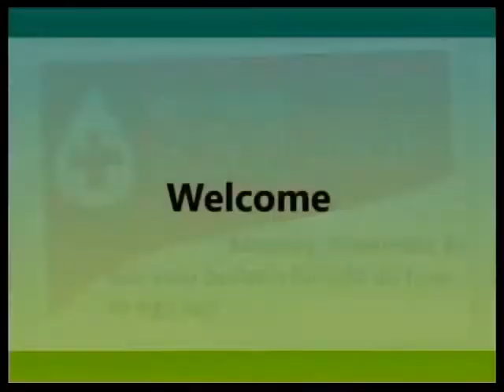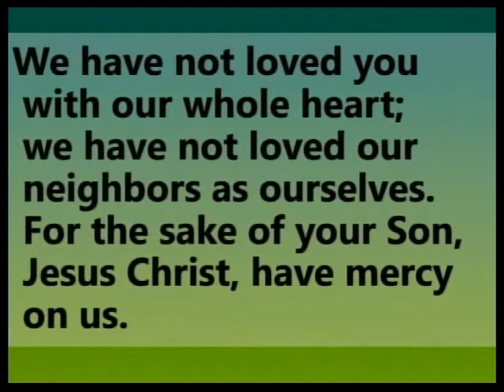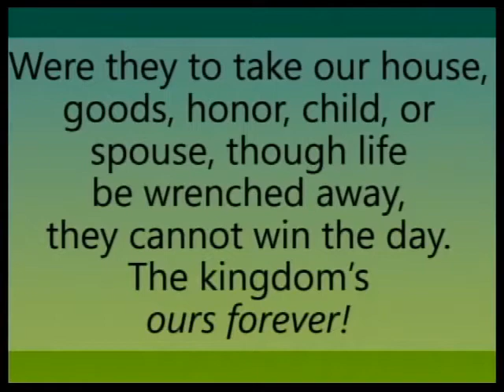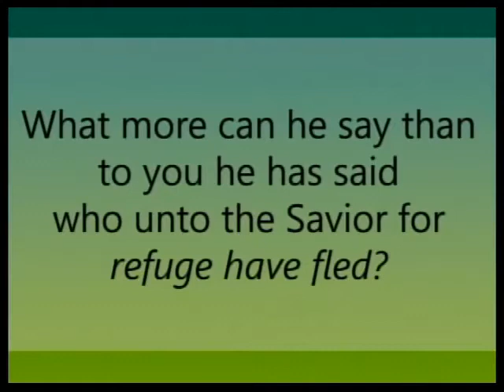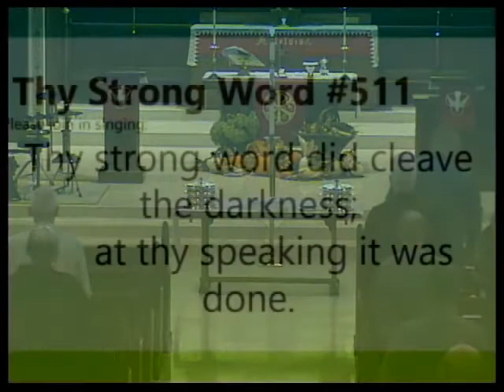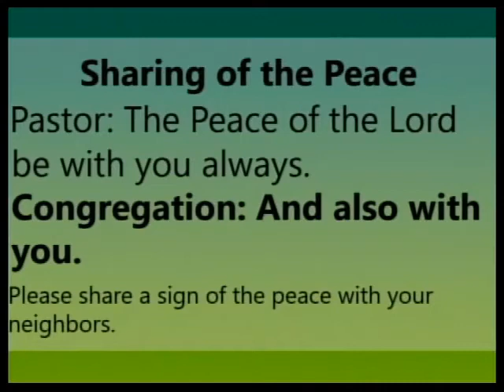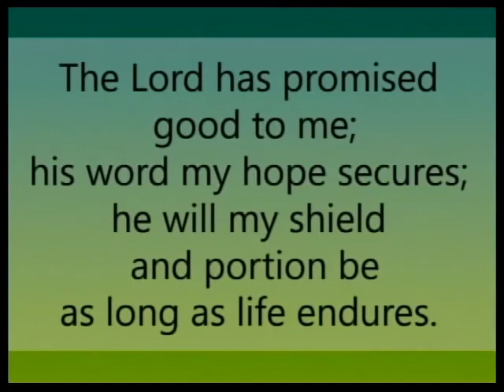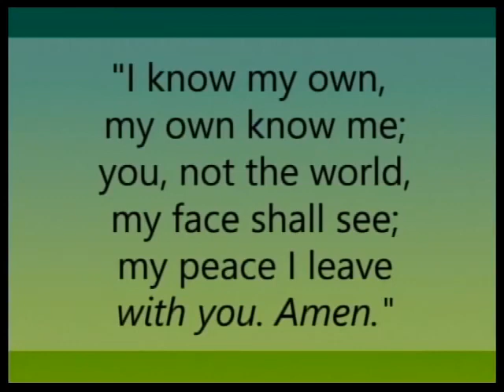October 31, 2021 (Traditional) St John's Lutheran Le Mars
Welcome to worship on this Reformation Sunday!